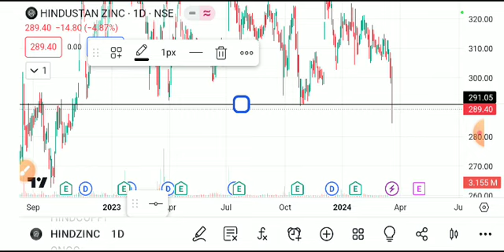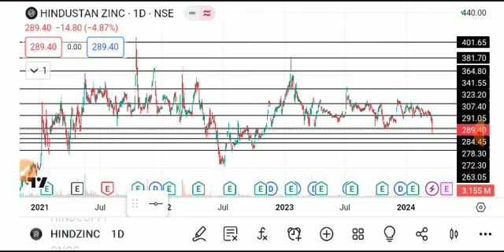HINDUSTAN ZINC SHARE LATEST NEWS TODAY,HINDUSTAN ZINC SHARE ANALYSIS, HINDUSTAN ZINC SHARE TARGET